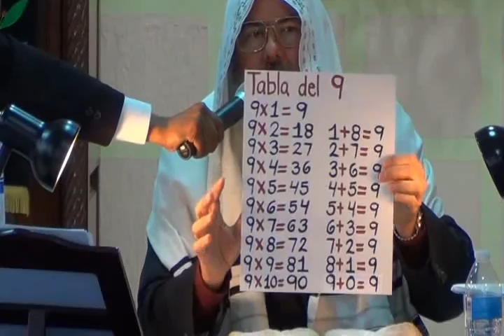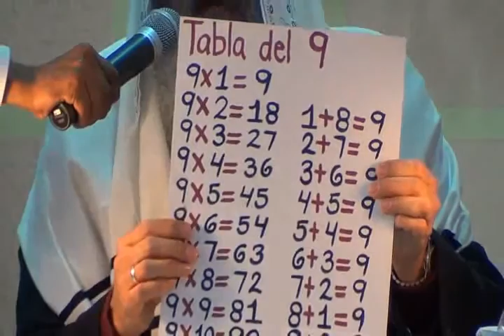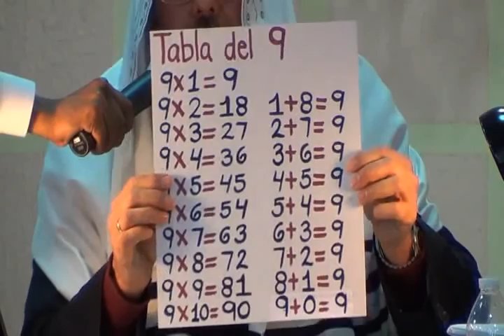El Ruaj HaKodesh Consolador por el Roeh Dr. Javier Palacios Celorio - Kehila Gozo y Paz